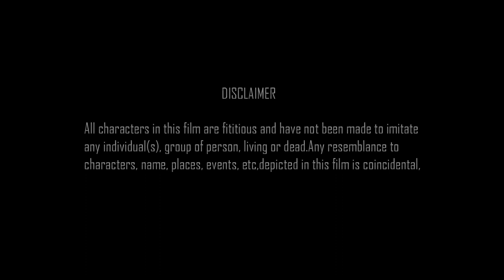HALLUCINATION || SHORT FILM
Based on the Psychological Disorder "Hallucination" is a Suspense Thriller Short Film.